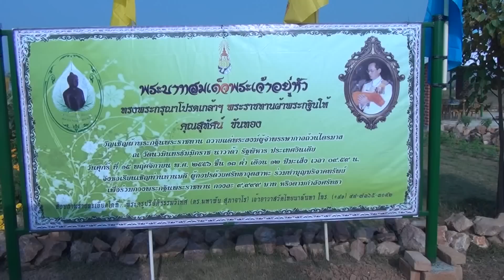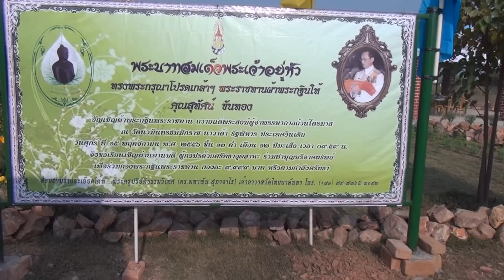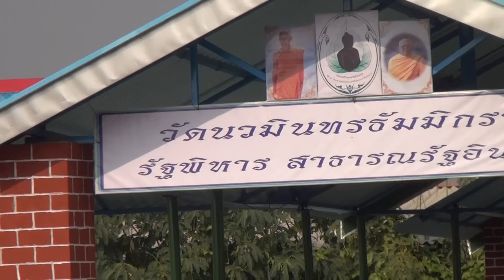วัดนวมินทรธัมมิกราช นาวาด้า รัฐพิหาร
วัดนวมินทรธัมมิกราช  นาวาด้า รัฐพิหาร สาธารณรัฐอินเดีย อยู่ระหว่างทางจากพุทธคยาไปราชคฤห์
24 พฤศจิกายน 2556